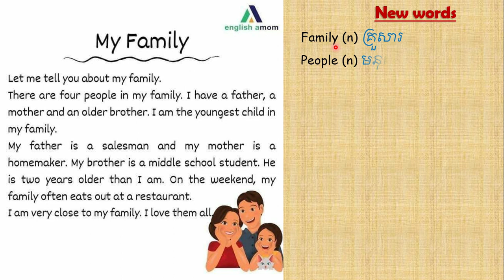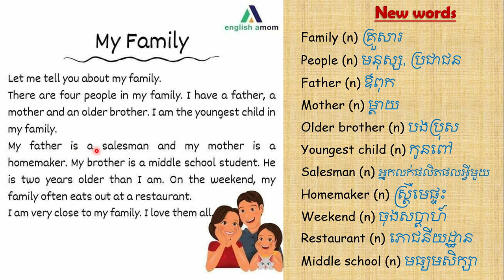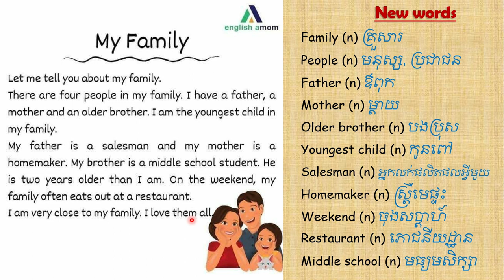Topic: My family (គ្រួសាររបស់ខ្ញុំ)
ជំរាបសួរប្រិយមិត្តអ្នកទាំងអស់គ្នា! ឆាណែលនេះគឺជាឆាណែលដែលសិក្សាអំពីភាសាអង់គ្លេសទូទៅ វេយ្យាករណ៍ និងអត្ថបទអានផ្សេងៗ។
Hello everybody! So, please enjoy learning with me in Khmer explanation that makes you easy to understand.
Big thanks,
សូមអរគុណ!